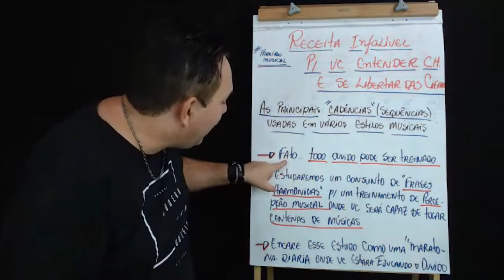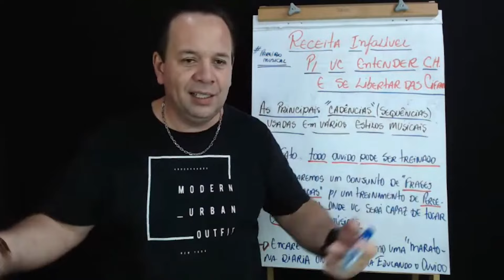Pontos cegos que podem estar te impedindo de evoluir 3 anos em 3 meses